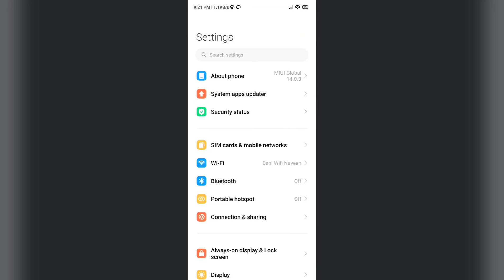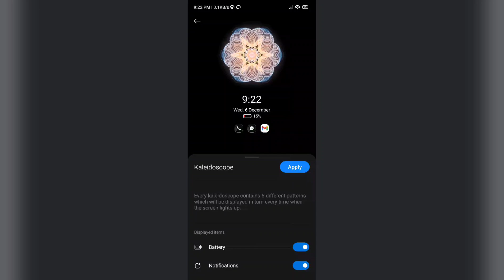Redmi 13C & 13C 5G How to Use Always on Display Features | Always on Display Features Use kare